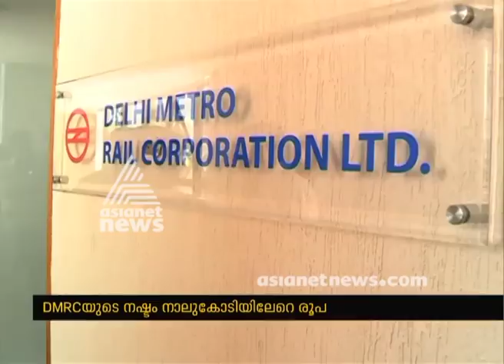DMRC to leave Light Metro ; Kozhikode Uncertainty over Light Metro project continues